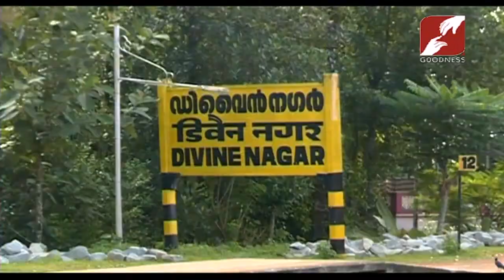DIVINE VOICE | FR SEBASTIAN NEDIYANI V C | തന്നെത്തന്നെ ലോകത്തിനു വെളിപ്പെടുത്തുന്ന യേശു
DIVINE VOICE | FR SEBASTIAN NEDIYANI V C
തന്നെത്തന്നെ ലോകത്തിനു വെളിപ്പെടുത്തുന്ന യേശു| 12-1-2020